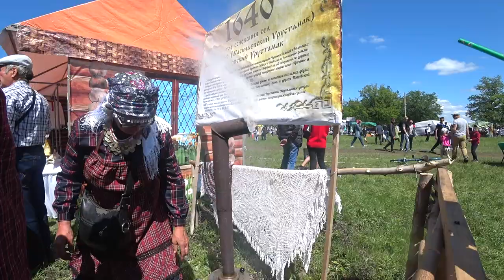сабантуй часть 3